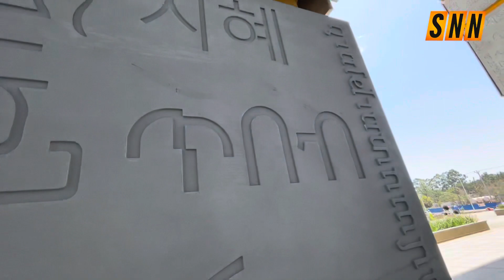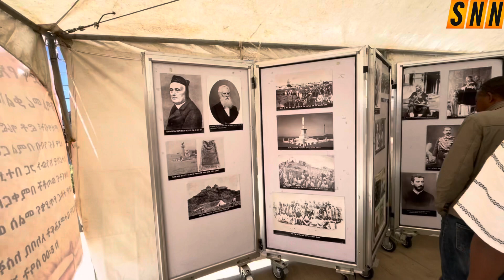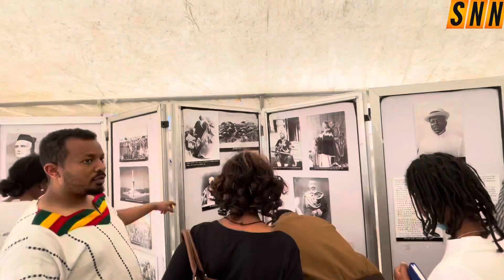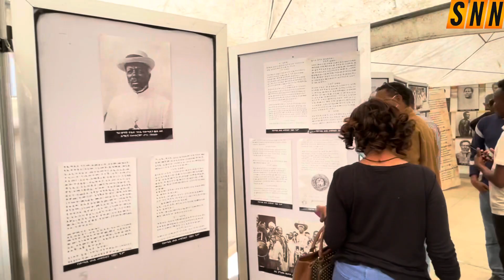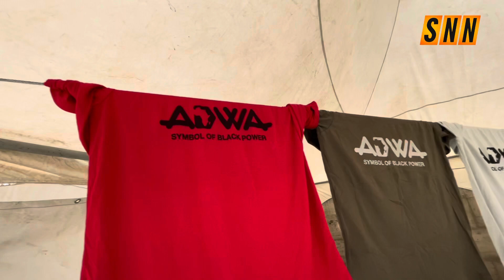ABREHOT: One of the biggest Libraries in Africa | Knowledge is power